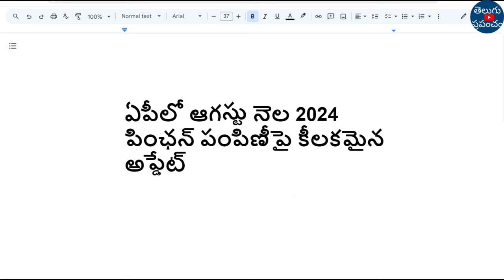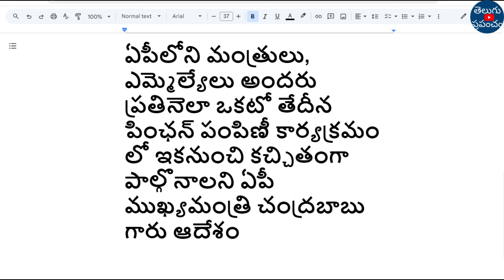AP Pension Latest News Telugu | NTR Bharosa Pension Scheme | Chandrababu Pension Latest News Today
Hi, welcome to the Teluguprapancham YouTube Channel.AP Pension Latest News Telugu | NTR Bharosa Pension Scheme | Chandrababu Pension Latest News Today.